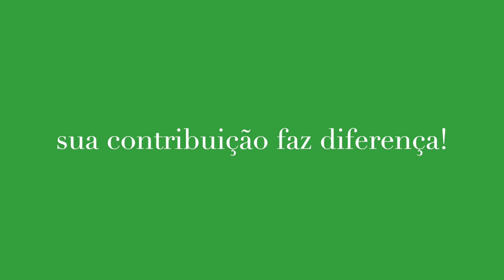aprofundar a experiência com enteogenos sem prejudicar o vAta? ayurveda, espiritualidade e ayahuasca